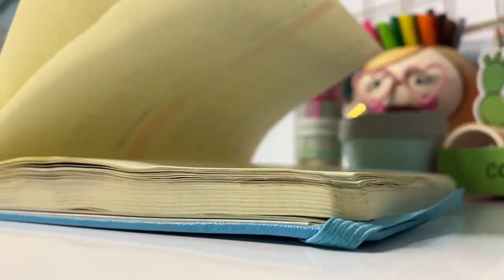Começando meu novo diário || Giulia Della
Dia 08 de julho decidi começar a registrar as minhas reflexões do dia a dia. Assim vou poder acompanhar o processo da minha escrita, minha maneira de contar histórias, e até mesmo entender melhor meus sentimentos e pensamentos. Provavelmente em um futuro essa diário será um tesouro pra mim! Ainda mais pelos dias que estamos passando, ficará como um registro histórico!

Se cuidem, amigos :)
Inspiração: Annika’s leaf